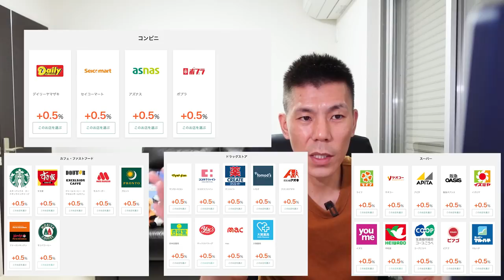三井住友ナンバーレスゴールドクレジットカード爆誕!!ゴールドカードなのに初年度年会費無料で決済額に応じて永久年会費無料!?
2021年7月1日から申し込みが開始になった三井住友ナンバーレスゴールドクレジットカード解説です！

✅ポイントサイトハピタス新規の方は新規入会キャンペーンと合わせて8,500円分もらえるのでご自身に合った方で発行してください😊

☑️使用機材